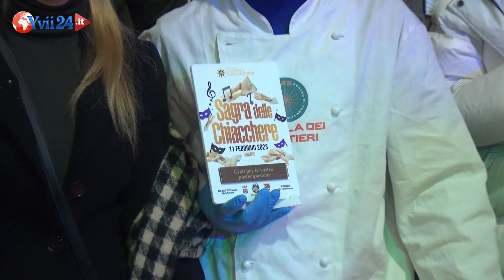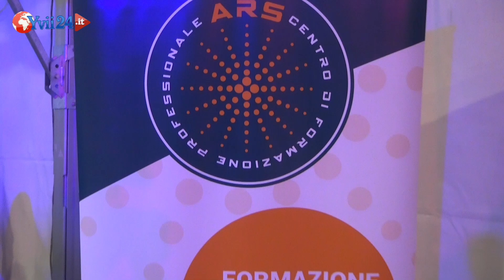Adrano. Gusto e Divertimento per la "Sagra delle Chiacchiere" - YVII TV